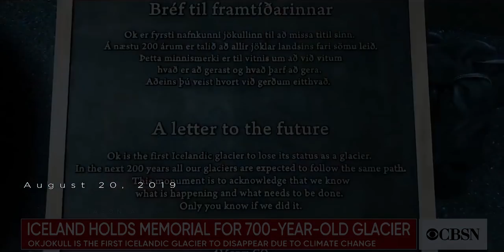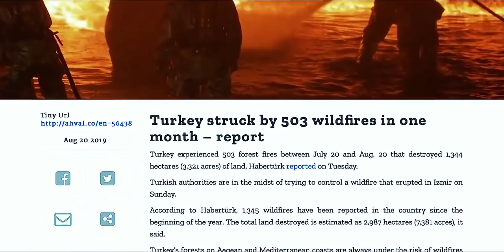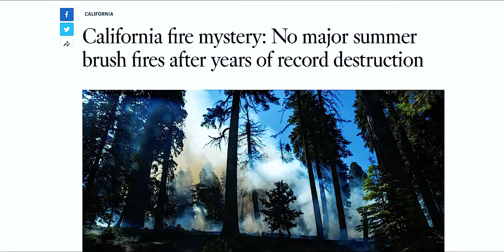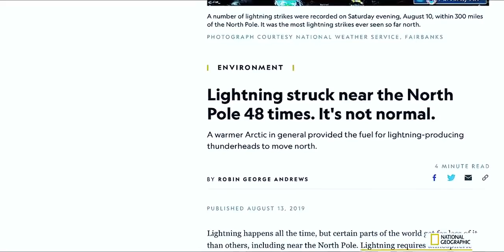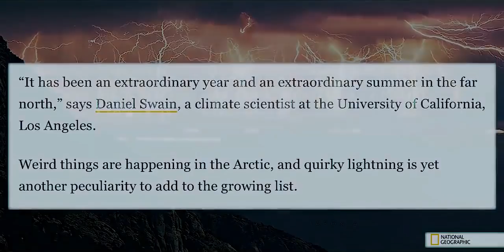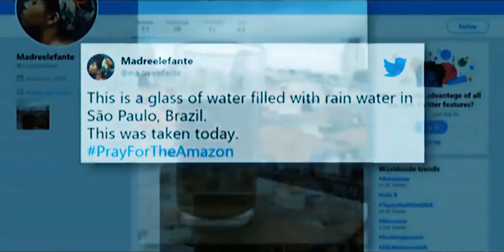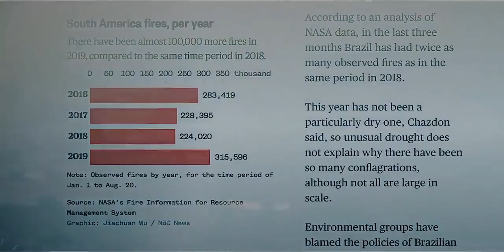Signs of End times | Redemption Time | This will scare you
Video credits: Jason A , NBC News , CBSN, France 24, Nat Geo.

Hey there,
This channel create videos which are related to current prophecy and this will try to remind you that you are not alone in this world and that God loves you!
And will also keep you updated with latest news and operations.